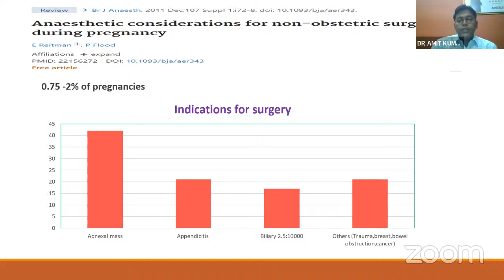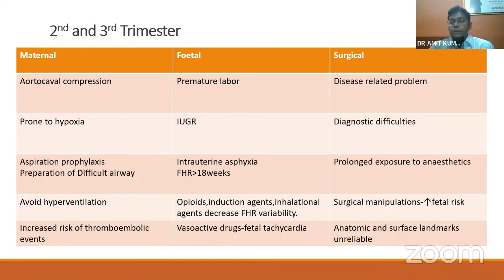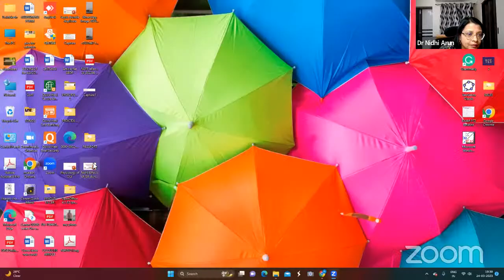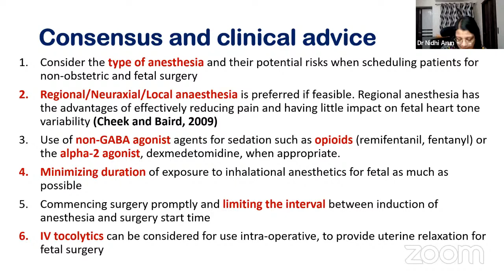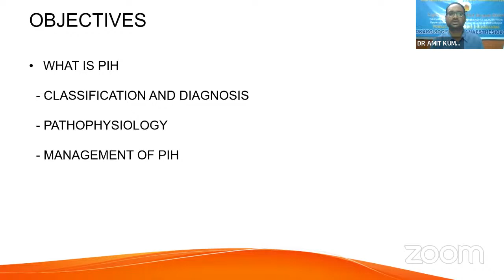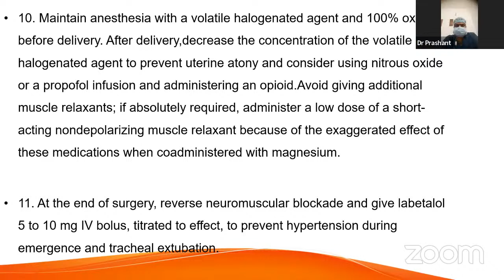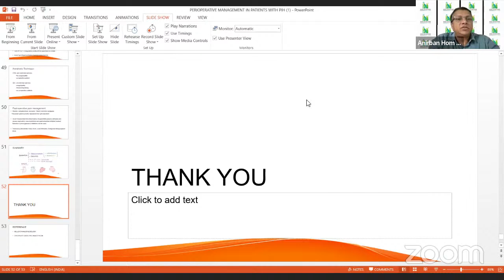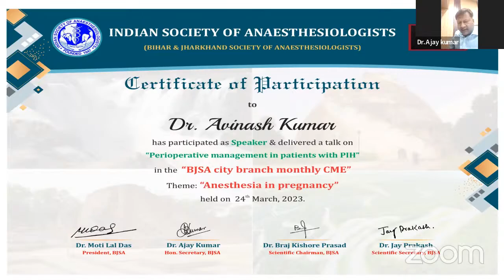Anesthesia in pregnancy